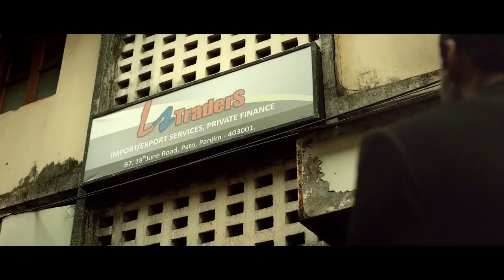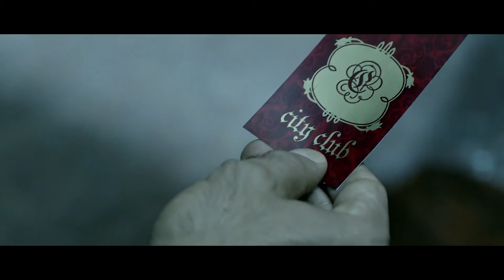John Abraham Best Action Scene | Bollywood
John Abraham Best Action Scene | Bollywood 4
movies
fight
jhon
Best action fight
Nora
Sunny leone